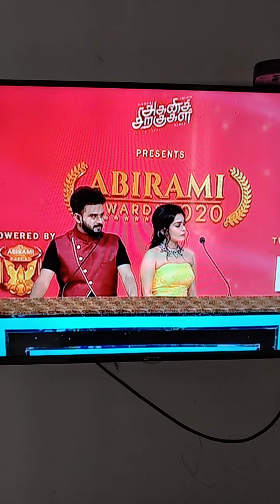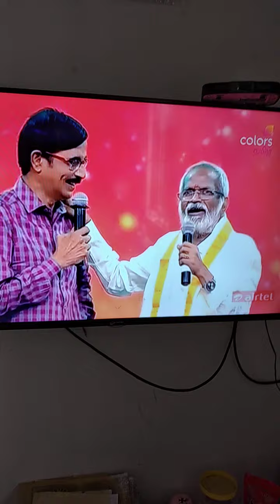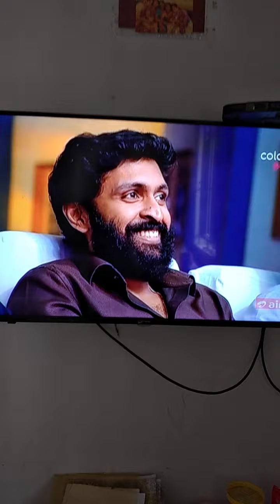Gangai Amaran speach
Gangaiamaran   shares his experiences